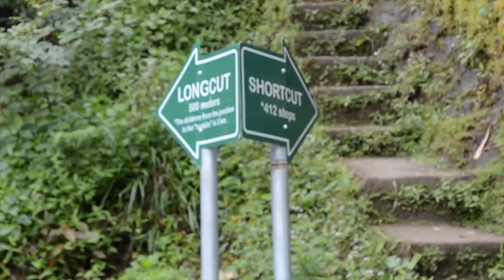JDS Goes to Banaue - Episode 10 - PAANO BA MAGBAYO?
In this video, Mang Ramon and his friend teaches us how to pound rice grains the "manual way". In the early times when there are no rice mills, this is the way to pound rice grains.

"Nowhere Land", "On My Way", "Plain Loafer"